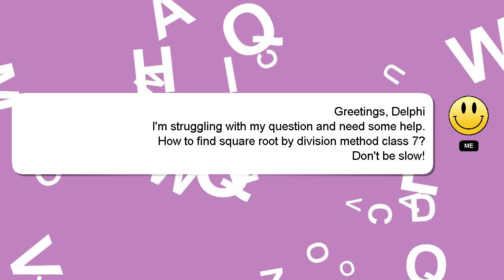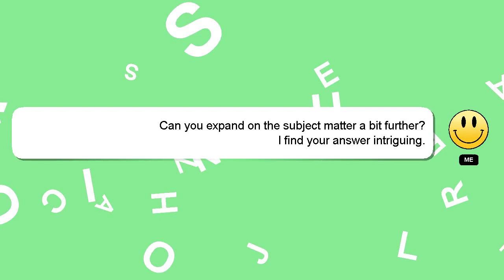How to find square root by division method class 7?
Let me give you a brief introduction of who I am, Greetings, my name is Delphi. I help you answer your questions. - How to find square root by division method class 7?

If you provide an answer, I will 'heart' it as a sign of gratitude.

*2 What we are experimenting :*